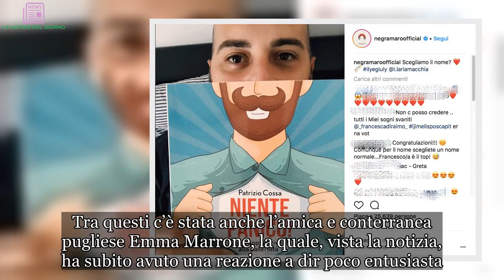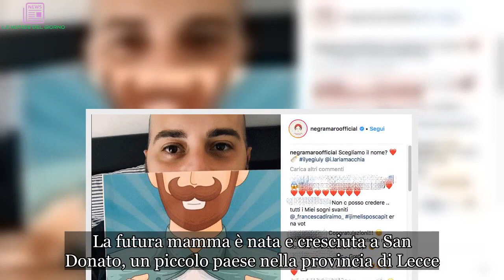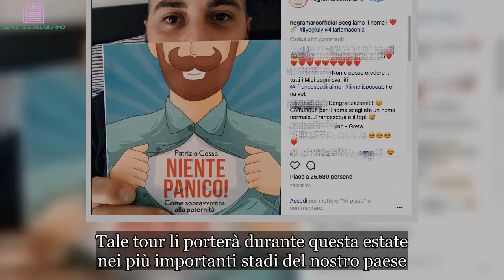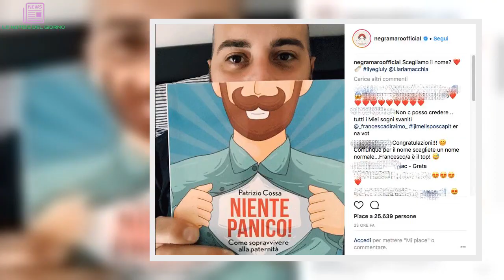Giuliano Sangiorgi diventerà papà: il commento di Emma | LE NOTIZIE DEL GIORNO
Giuliano Sangiorgi papà Giuliano Sangiorgi dei Negramaro diventerà presto papà: l’annuncio sui social e il commento della conterranea Emma Marrone  Giuliano Sangiorgi, carismatico frontman dei Negramaro, ha annunciato sul suo profilo Instagram di essere in attesa di un figlio. Il cantante salentino dunque diventerà presto papà e potrà condividere la gioia insieme alla sua compagna Ilaria Macchia, sceneggiatrice e scrittrice di successo. L’annuncio social è subito stato preso d’assalto dai fan del gruppo, che si sono complimentati e congratulati con il loro beniamino. Tra questi c’è stata anche l’amica e conterranea pugliese Emma Marrone, la quale, vista la notizia, ha subito avuto una reazione a dir poco entusiasta. Ilaria Macchia, compagna di Giuliano  L’annuncio di Giuliano Sangiorgi è stato tanto sintetico quanto ben chiaro. Il cantante ha infatti pubblicato la foto di copertina del libro ‘Niente panico – come sopravvivere alla paternità’ di Patrizio Cossa. Sotto l’immagine ha poi scritto una breve didascalia che non lascia adito a dubbi: “Scegliamo il nome?”. Naturalmente non è mancato il tag alla futura mamma, appunto Ilaria Macchia.  Tra i lavori della sceneggiatrice si annovera lo script del film ‘Non è un paese per giovani’ diretto da Giovanni Veronesi.  La compagna di Giuliano ha anche scritto il libro ‘Ho visto un uomo a pezzi’, edito da Mondadori. La futura mamma è nata e cresciuta a San Donato, un piccolo paese nella provincia di Lecce. È laureata in Cinema e ha studiato al Centro Sperimentale di Cinematografia. Nel frattempo, sotto all’annuncio della felice notizia, è arrivato anche un cuoricino da parte dell’amica Emma Marrone. La quale ha poi commentato con la frase: “Una zia felice.” Ilaria e Giuliano: “Siamo pronti”  Il cantante salentino, di 39 anni, per condividere la notizia della paternità pare non aver scelto una data casuale. Il 24 giungo, infatti, è stato il giorno della partenza di Amore che torni tour, la nuova tournée che i Negramaro hanno inaugurato a Lignano Sabbiadoro. Tale tour li porterà durante questa estate nei più importanti stadi del nostro paese.  Tornando invece alla futuro papà, lo scorso gennaio Giuliano Sangiorgi aveva dichiarato di essere pronto all’arrivo di un figlio.  La coppia è del resto molto affiatata, i due convivono già da tempo, anche se per ora non hanno intenzione di sposarsi. Si erano invece detti pronti ad avere un figlio. “Ilaria e io ne parliamo da un po’. Ma il dubbio è: io mi dico che lo voglio, ma lo sento davvero questo desiderio o potrei vivere tutta la vita così? Non lo so. So solo che siamo pronti”. Così aveva confessato Giuliano solo pochi mesi fa. Ed evidentemente il momento giusto è davvero arrivato!